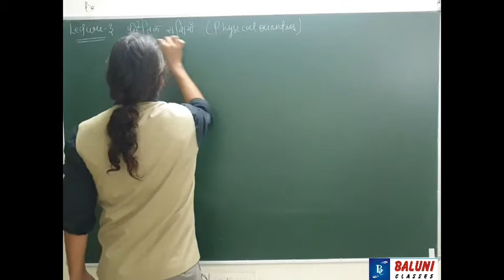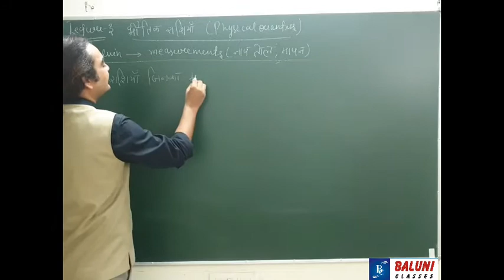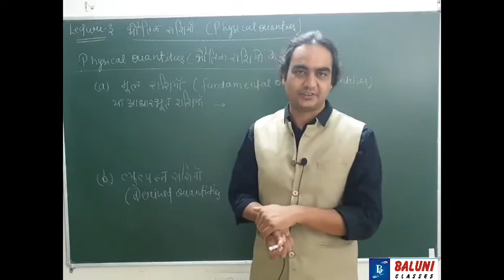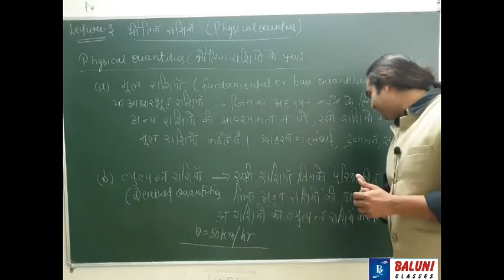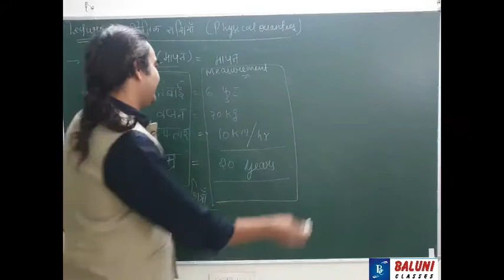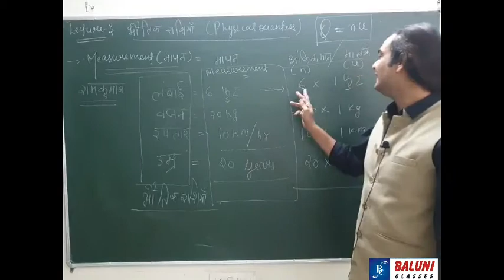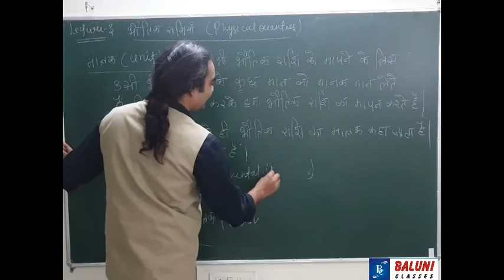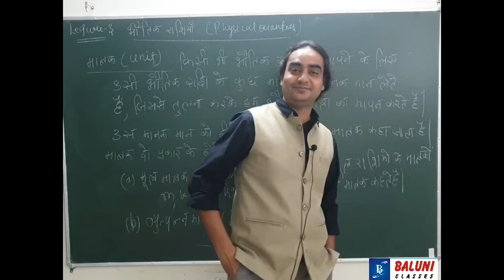UNIT AND DIMENSIONS # LECTURE 3 # BY PAVAN SIR